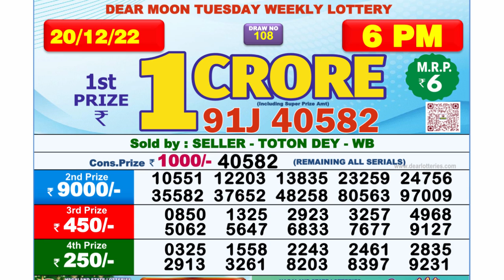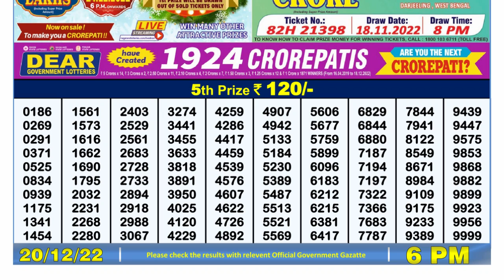🔴Dear Lottery Sambad Live 6pm today 20.12.22 Nagaland State Lottery Result